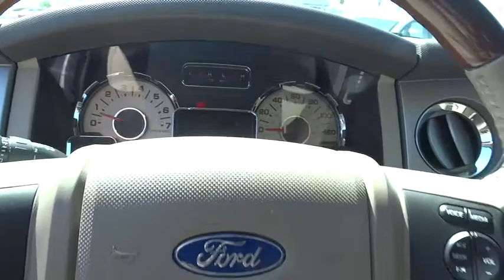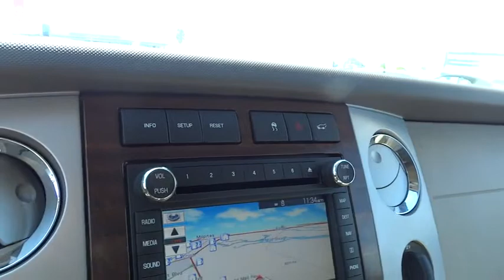2009 Ford Expedition EL San Jose, San Francisco, Oakland, Fremont, Sunnyvale, CA 71337A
2009 Ford Expedition EL 4WD 4dr Limited 4x4 SUV - Stock#: 71337A - VIN#: 1FMFK20559LA11806

Fremont Toyota
5851 Cushing Pkwy

BUY AND DRIVE WORRY FREE! Own this CARFAX 1-Owner and Buyback Guarantee Qualified Expedition EL today, worry free! KEY FEATURES AND OPTIONS Comes equipped with: Air Conditioning, Rear Air Conditioning.